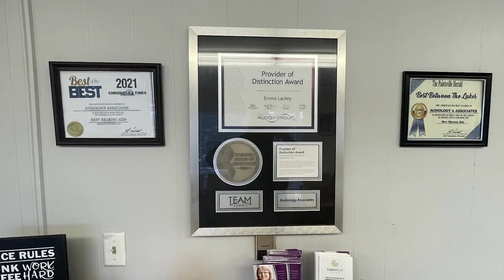May 7-13 is National Tourism Week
May 7-13 is National Tourism Week.  We talked with Samantha Johnson of Prestonsburg Tourism to discuss the impact tourism has on the area.